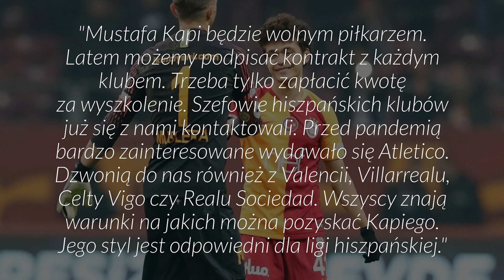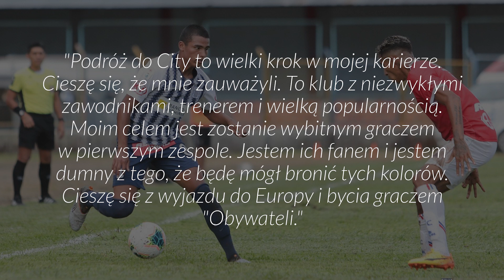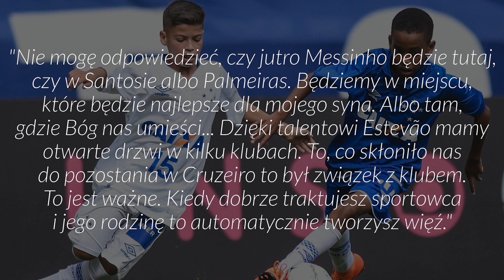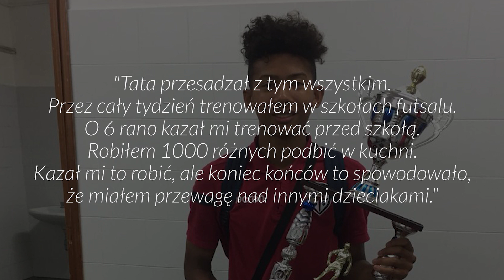NIEZNANE MŁODE TALENTY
📱 Instagram Fangola: fangolpl
📱 Instagram Lipińskiego: mickeylipinski

Bardzo młodzi piłkarze, o których wielu kibiców nawet nie słyszało... Część specjalistów wróży im wielkie kariery. Czy spełnią wymagania i dotrą na sam szczyt?